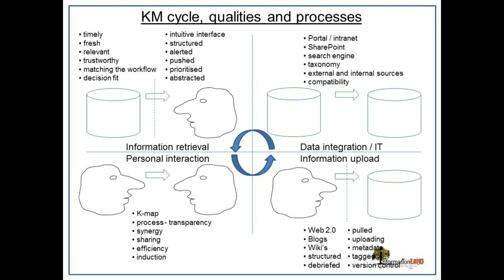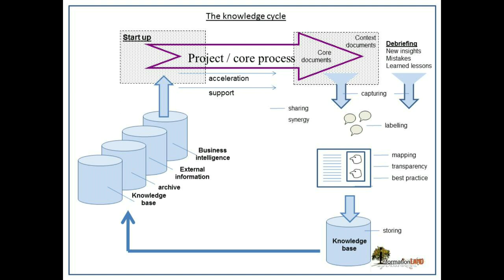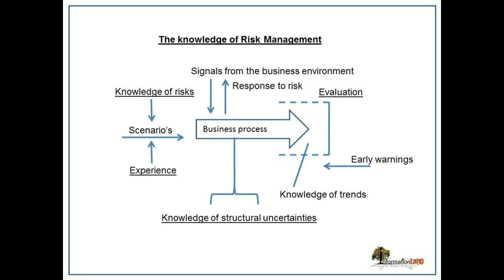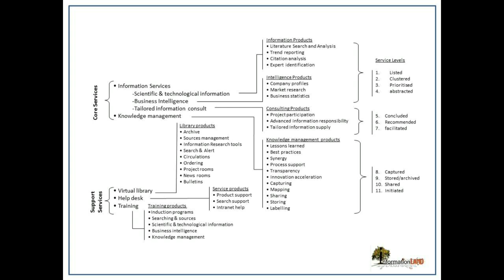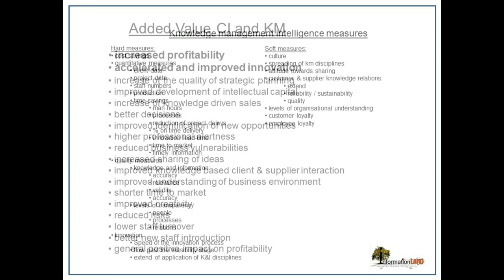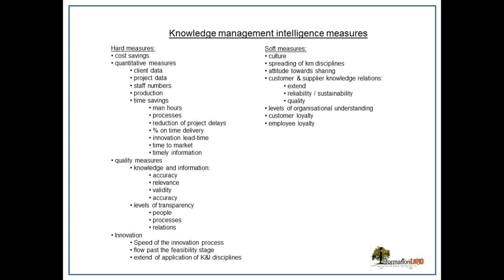5 knowledge management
Competitive Intelligence Lecture 5